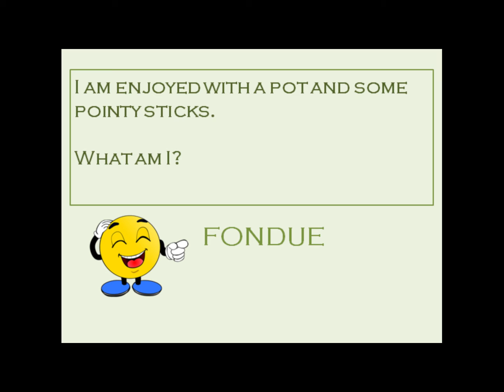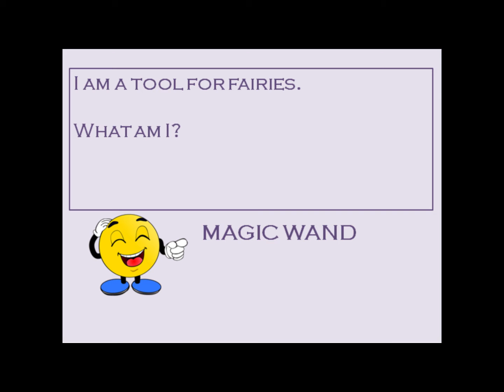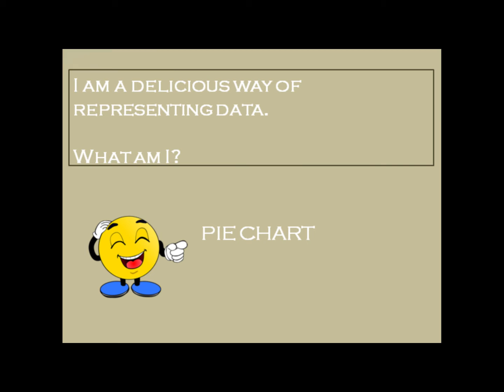10 RIDDLES TO CHECK YOUR IQ -- RIDDLE SET 23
A Riddle is a question or statement that is intentionally
phrased and needs to be solved or answered by guessing.